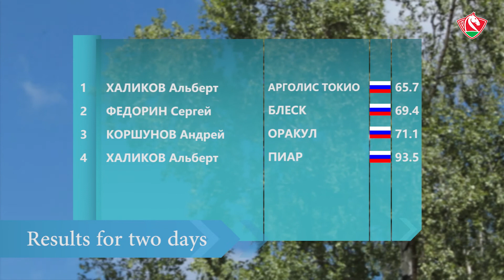CIС3* Международка ( Полевые испытания) 03.06.2017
Международные Квалификационные Соревнования по Троеборью. CIC 3*
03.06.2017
Беларусь , Минск , Ратомка.